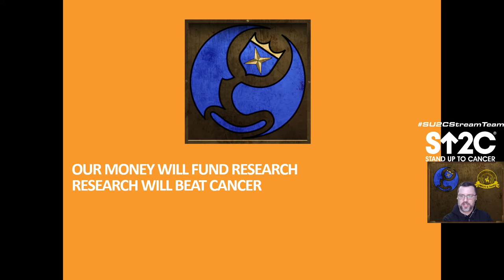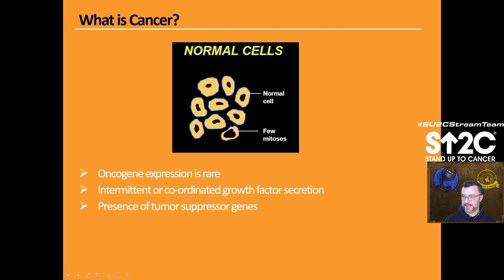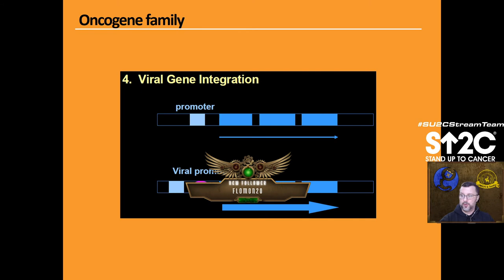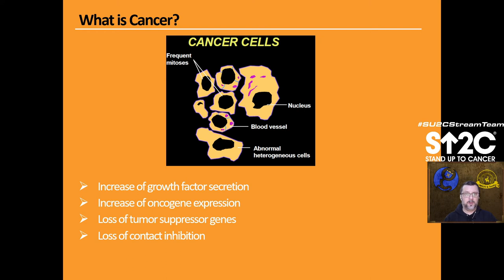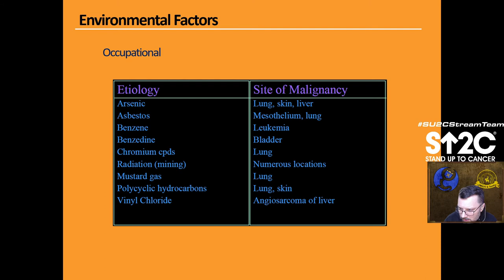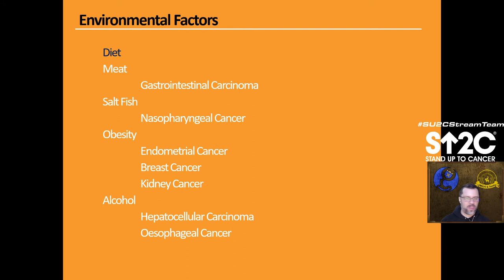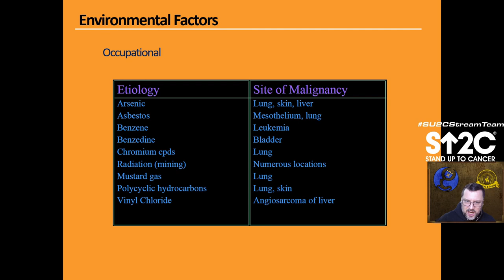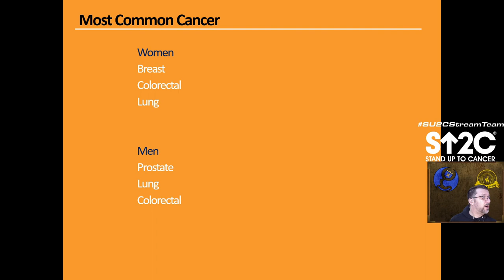SU2C part 1 - What is Cancer?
First video of a series of three done about Cancer, for a series of charity streams for Stand Up To Cancer, in December.

This first video presents differents aspect of what cancer is.